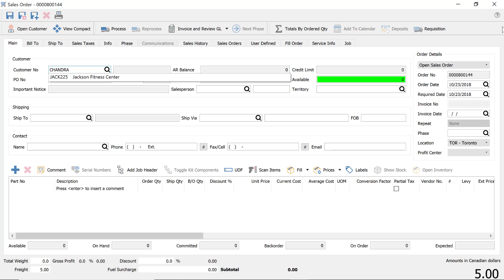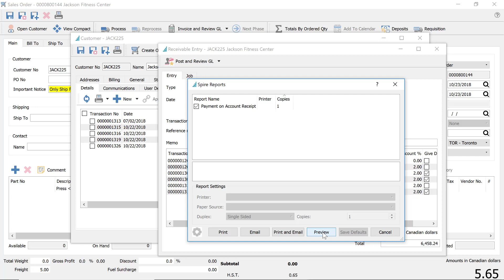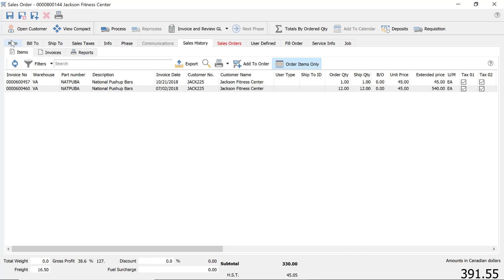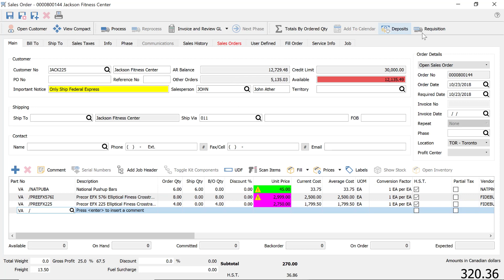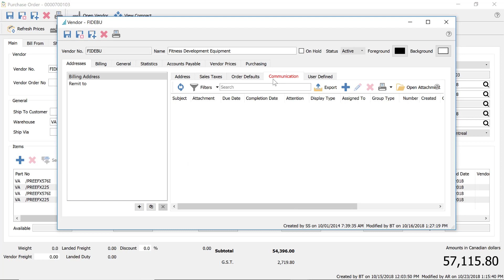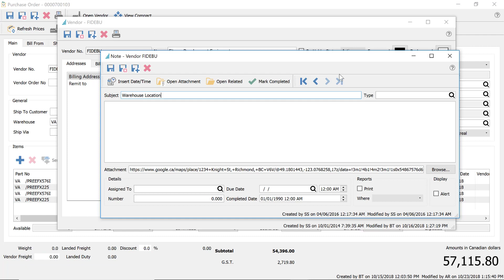Taking a Sales Order Over the Phone with Spire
A demo on how to submit a Spire sales order over the phone.